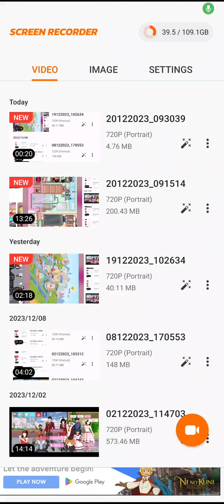20 December 2023